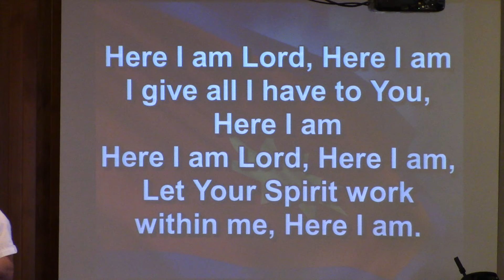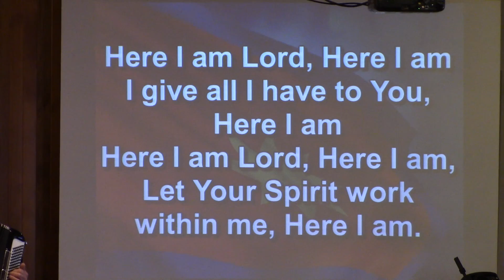Here I Am Lord